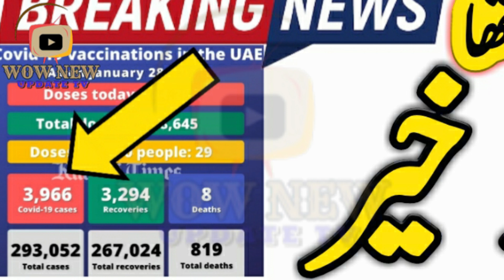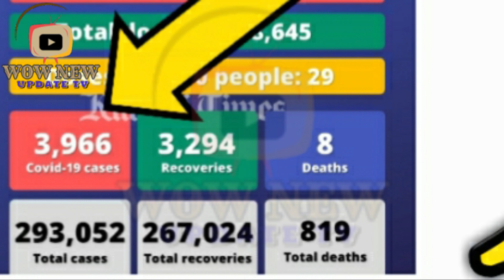Dubai UAE Latest Update || Find out the number of Corona cases in the UAE today | WoW New Update TV